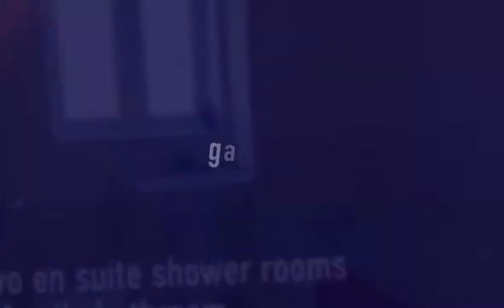Hawk Road Yeovil Somerset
An impressive nearly new townhouse offering well proportioned four bedroom accommodation with private walled garden on a small development on the western fringes of Yeovil